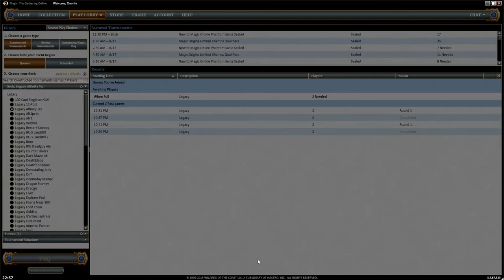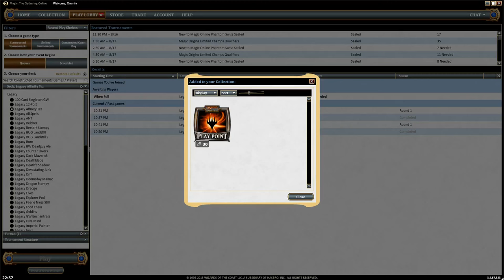Legacy Affinity #1 (Match 1, Game 2)